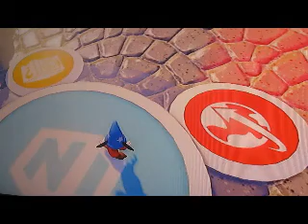Let's Play Disney Infinity PS3 La Prova di Topolino l'Apprendista Stregone da il Topo Coraggio Parte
Let's Play.
Disney Infinity.
(PS3).
La Prova di Topolino l'Apprendista Stregone.
Parte 4.

Topolino l'Apprendista Stregone va a per la sfida dalla avventura il magico di cappello e poi.

La Buona Visione : )